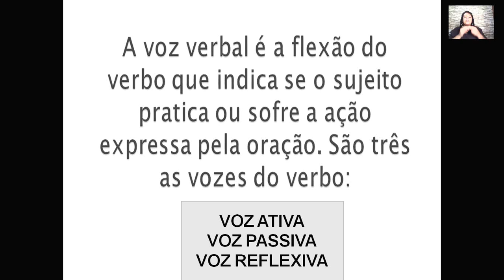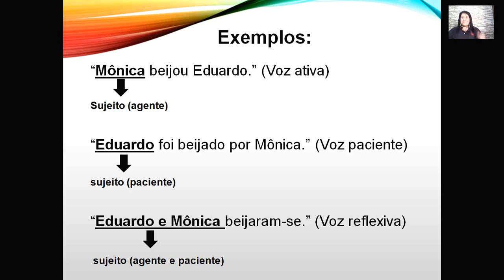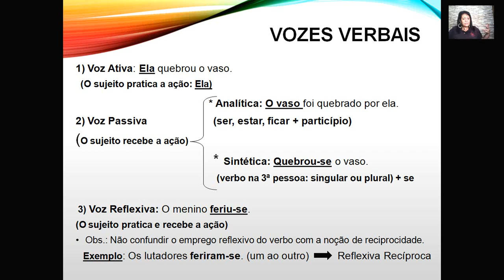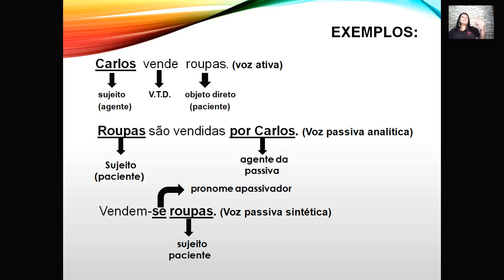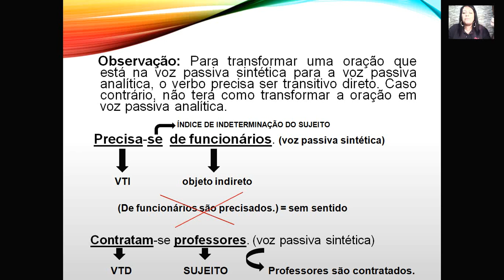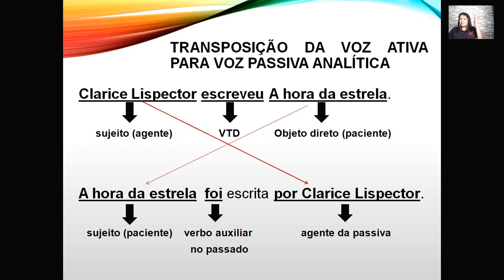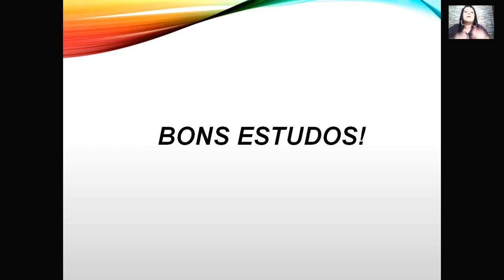Aula 8 Português - 8º ano / 801 - Professora: Andréa Santos.